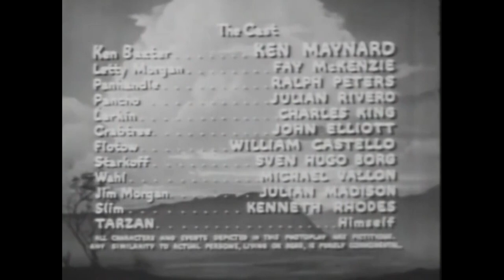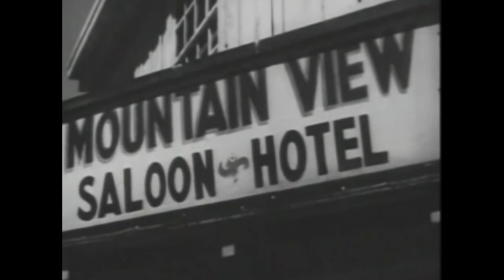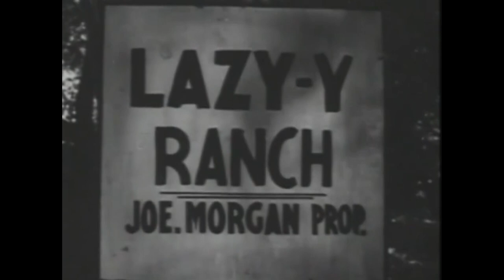Cassic Western Adventure I Death Rides A Raange (1939) I Absolute Westerns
A wounded archaeologist (Michael Vallon) crawls into the camp of three kindhearted cowboys -- Ken (Ken Maynard), Panhandle (Ralph Peters) and Pancho (Julian Rivero). When the cowboys bring him to a nearby trading post, he's murdered after he lets slip a secret about a hidden cave. Investigating his death, Ken and his friends encounter a land dispute between a pair of neighboring ranches, an arrogant German baron (Sven Hugo Borg) and a mysterious shack that houses a great secret.

Film: Death Rides A Raange (1939)
Director: Sam Newfield
Writers: Oliver Drake
Production Company: Colony Pictures
Cast: Ken Maynard, Fay McKenzie, Ralph Peters, Julian Rivero